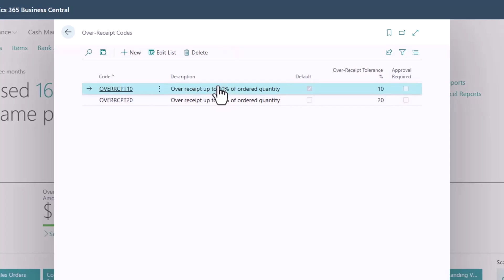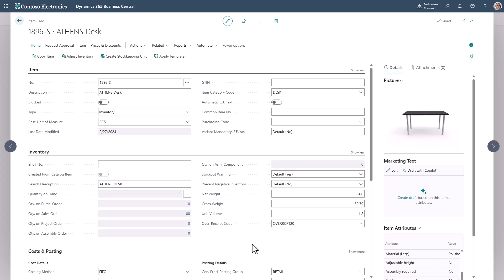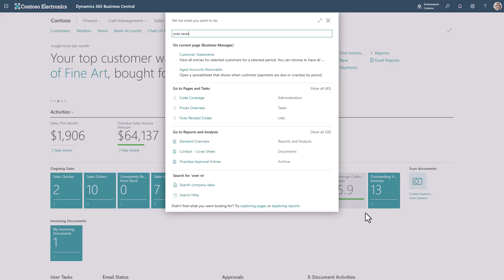Allow over receipts of products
Sometimes vendors send more goods than you ordered. This video shows how to specify over-receipt tolerances for products and vendors.

New to Dynamics 365 Business Central?